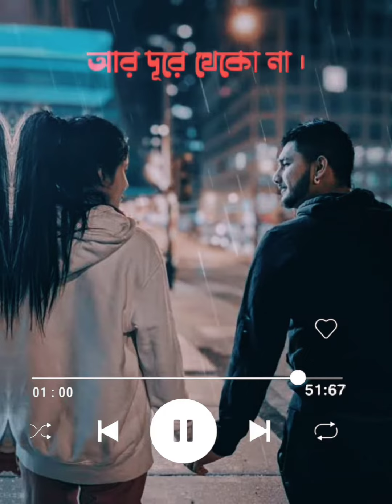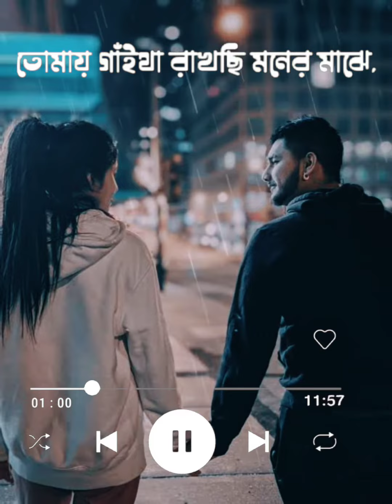তুমি আমার কাছে যুদ্ধে জয়ী সাত রাজার ধন। By Status lover Bangla 2022